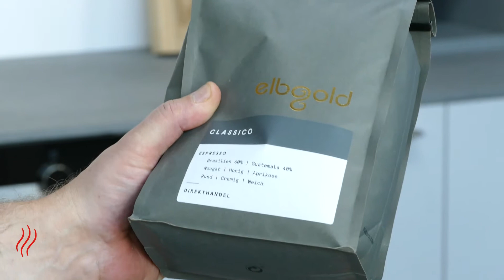Kaffeemühle - die richtige Wahl! Welches Mahlwerk, welcher Mahlgrad, welcher Kaffee? (Cucinaria)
Liebe Kochfans, Feinschmecker und Küchenliebhaber,
frisch gemahlener Kaffee ist der Inbegriff des Kaffeegenusses - egal ob Espresso, zubereitet mit einer Siebträgermaschine, Mokka, Filterkaffee oder French-Press-Kaffee. Welchen Mahlgrad, welche Körnung brauche ich? Womit erziele ich das beste Ergebnis? Mit einer manuellen Kaffeemühle oder einer elektrischen? Kegelmahlwerk oder Scheibenmahlwerk? Muss es unbedingt eine speziell geröstete Espressobohne sein? Wie justiere ich den Mahlgrad? Wir geben euch auf all diese Fragen eine kompetente Antwort und erklären euch in diesem Video was ihr beachten müsst. Solltet ihr noch mehr Informationen benötigen, ruft uns an oder kommt uns in der Cucinaria, im schönen Hamburg-Eppendorf, besuchen. Wir beraten euch umfangreich.

♨️ Besuchen Sie uns:
Cucinaria Kitchen-Equipment Handels-GmbH
Straßenbahnring 12
20251 Hamburg
Mo-Fr 10-19 Uhr, Sa 10-18 Uhr

☎️ Rufen Sie uns an:
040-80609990